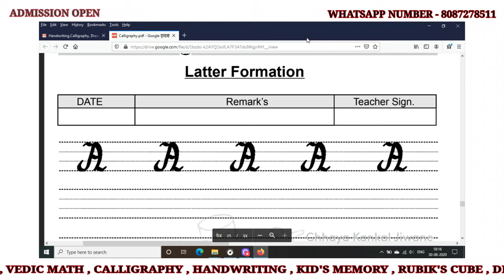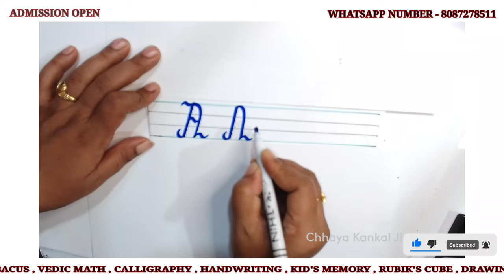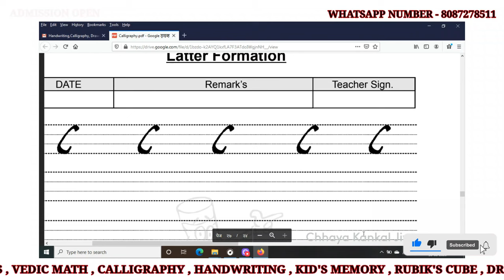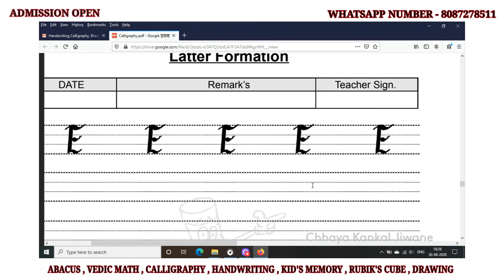Mastering Calligraphy A Step by Step Guide for Beginners Part 7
In this educational video, we will guide you through the basics of calligraphy, perfect for beginners. Learn the art of hand lettering, modern calligraphy, brush calligraphy, and even copperplate calligraphy with our step-by-step tutorial. Whether you're looking to improve your handwriting or explore a new skill, this video has you covered.

 YOUR OWN ABACUS AND VEDIC MATH CLASSES
"Abacus and Vedic Math Coaching Business
REGISTER NOW.
Business Opportunity in Your City. Start your business in the Education sector No Royalty!!!
Open your own Abacus Class with SKILL ABACUS. and earn Rs. 30 to 40 thousand per month
A great golden opportunity to start your own Abacus and Vedic Math classes from your own home or nearby schools and classes.
From which you can easily earn Rs. 30,000 /- to 40,000 /- per month by working only 2 to 4 hours a week.
● Working men & women (to find work-life balance)
● Homemakers (by up skilling them for a career from home)
● career-focused individuals to discover a new career/second career
Benefits
• Low Investment and High Returns
• 24x7 Support. Training and  Full Support.
• Franchise Opportunity Available All Over India
You can also join our Facebook and YouTube Community for Consistent Learning.
Please click on the below link to join :

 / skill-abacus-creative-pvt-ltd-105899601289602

SKILL ABACUS CREATIVE PVT.LTD.

Join us in this comprehensive step-by-step guide to mastering calligraphy for beginners. From understanding different calligraphy styles to learning the basic strokes and forming letters, this video covers everything you need to know to start your calligraphy journey. With practical tips and demonstrations, you'll be well on your way to creating beautiful, professional-looking calligraphy in no time.
Unlock the art of calligraphy with this comprehensive step-by-step guide for beginners! In this captivating tutorial, learn the ABCs of calligraphy as we delve into the world of elegant hand lettering. Perfect for those new to the craft, this modern calligraphy guide will have you creating stunning works of art in no time. Explore essential tools, techniques, and expert tips to master the art of beautiful lettering. Whether you're looking to elevate your stationery game or simply immerse yourself in a soothing creative outlet, this calligraphy tutorial is your perfect starting point. Don't miss out on unleashing your inner artist!